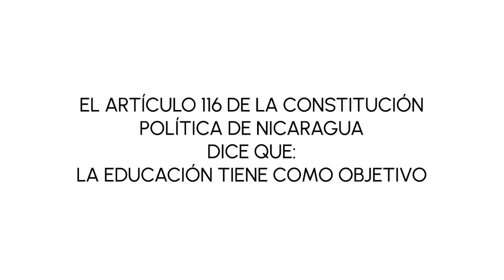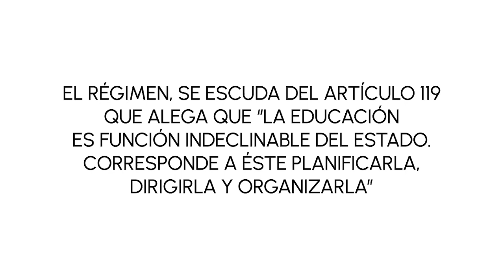La educación libre de doctrinas es un Derecho Humano